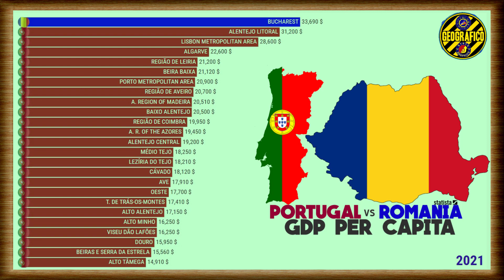PORTUGAL vs ROMANIA | GDP PER CAPITA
PORTUGAL vs ROMÊNIA | PIB PER CAPITA